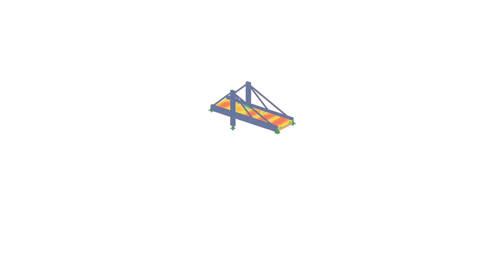[EN] KB 000583 | Criar modelo elástico-plástico do material 2D/3D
O modelo de material plástico elástico no RFEM 5 permite calcular superfícies e sólidos com propriedades de material plástico e realizar uma avaliação de tensões. Este modelo de material é baseado na plasticidade clássica de von Mises.